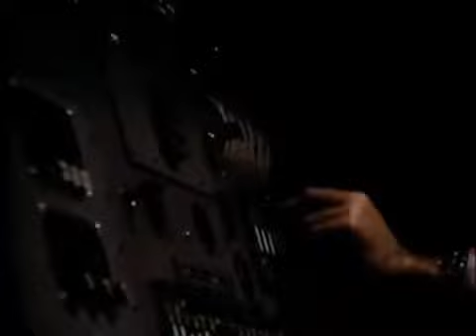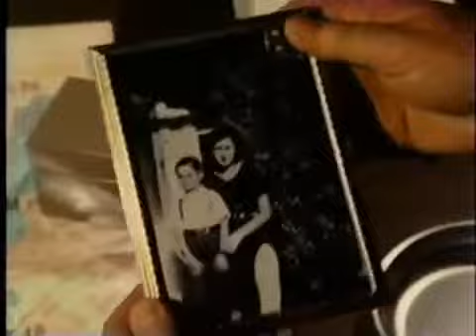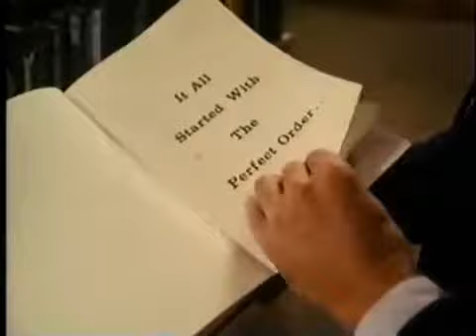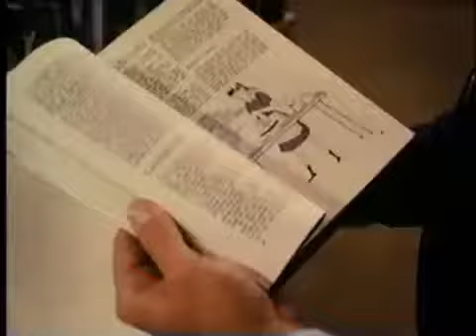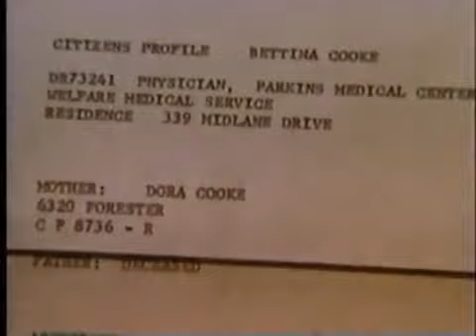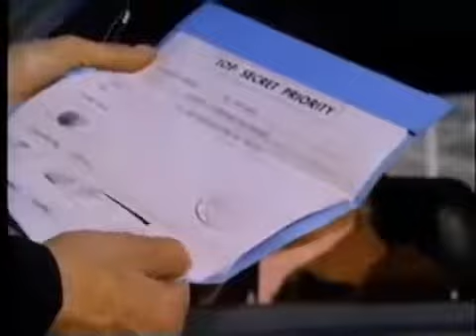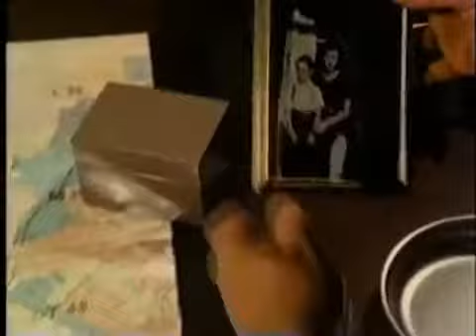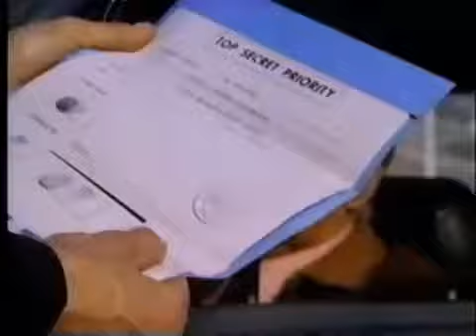The Stranger (TV 1973)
When his spacecraft passes through a vortex and he is forced to crash-land, astronaut (Glenn Corbett) is captured and led to believe he is on earth. After being harshly interrogated, he escapes.

ABC Circle TV movie from 1973. Staring Desi Arnaz Jr. and Season Hubley about a guy looking for love (Pam). After a while, they find out that she has cancer. Then starts the quest to find a.

I do NOT own.For viewing pleasure only.